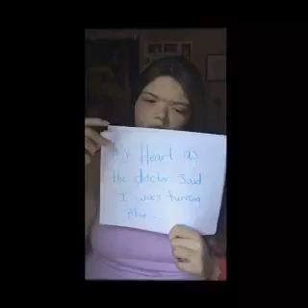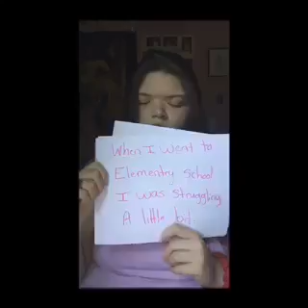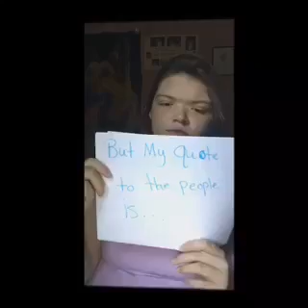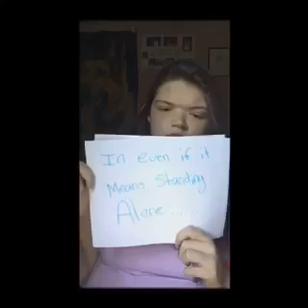Story about me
I will make a part 2 soon and hope you enjoy this video ❤️